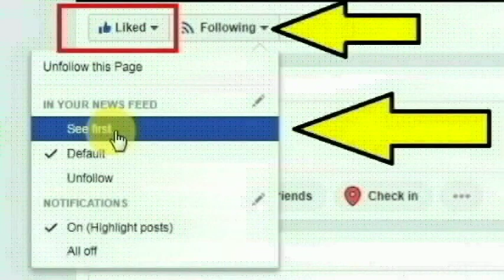சிவகங்கை காரைக்குடியை அடுத்து அரியக்குடி பழனிச்சாமி நகரை சேர்ந்த சரஸ்வதி செய்ததை பாருங்க